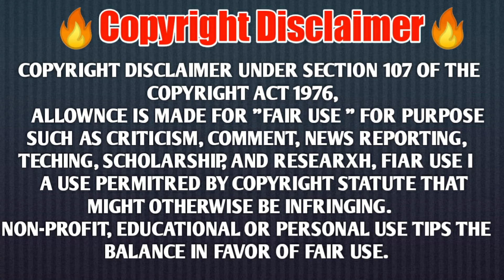VIKINGS BIG NEWS || FINAL SEASON || BIG SUSPENSE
AGR app vikings dekhte h or final season ke bare me janna chahte h to is video ko jarur dekhe jaruur dekhe.